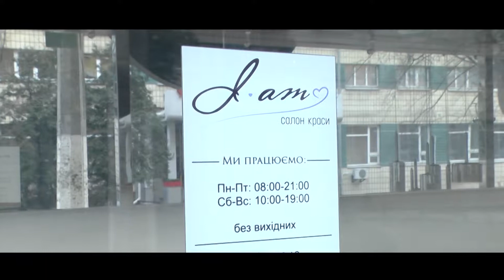KIDS FASHION TV, Aleksandra Shevchenko, VIVA Самые красивые!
Восхитительная телеведущая KIDS FASHION TV, модель из Киева Александра Шевченко на награждении VIVA Самые красивые! в столичном Дворце Украина берет интервью у Ангелины Завальской, Леси Никитюк, Регины Тодоренко, Вячеслава Соломка, Андрея Кише, Надежды Мейхер, Алексея Тритенко! Не пропусти!